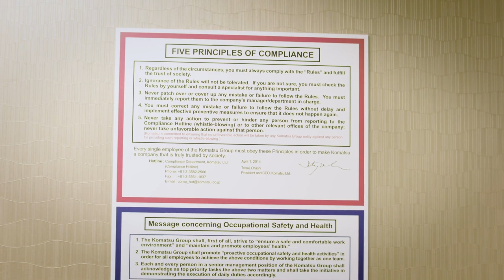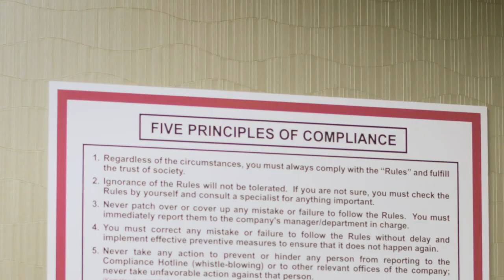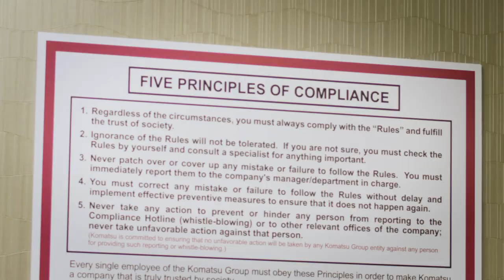Komatsu Philosophy of Compliance